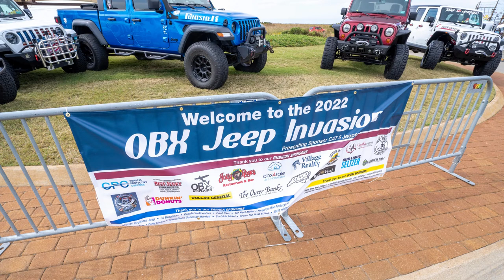OBX Jeep Invasion 2022 Highlight Reel | Outer Banks Events | Off Roading on the Outer Banks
OBX Sandbar Living is proud to sponsor the OBX Jeep Invasion for the second year in a row!  This wonderful annual event (voted Best of the Beach for events in 2022) brings hundreds of off-road enthusiasts together from all over the country for a weekend of camaraderie and charitable giving.

In addition to a donation of over one ton of food to the Beach Food Pantry, this year's event netted over $57,000 in donations to charities such as Wounded Warriors in Action and the Outer Banks Special Olympics!